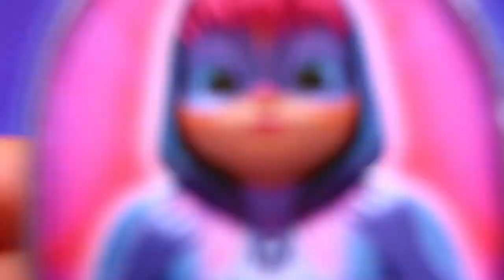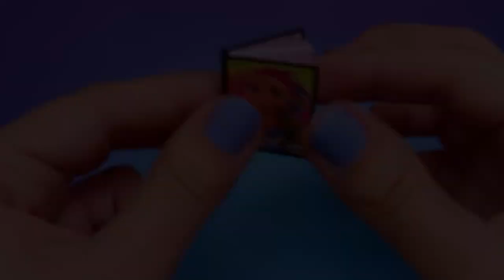🐭How to make POLYMOUSE Miniature School Supplies of MIRACULOUS LADYBUG Really Works!🐭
Today I will show you how to make POLYMOUSE Miniature School Supplies of MIRACULOUS LADYBUG. Myléne Hapréle is one of supporting characters from Miraculous: Tales of Ladybug and Cat Noir. In season 4, she receives the Mouse Miraculous from Ladybug, which, when inhabited by the kwami Mullo, can transform her into Polymouse, a mouse-themed superhero. I hope you like it. Kisses ♥♥

Timelapse:
0:00 POLYMOUSE Miniature School Supplies of MIRACULOUS LADYBUG
0:29 Polimouse Backpack
4:42 Polimouse Skip Rope miniature Pencil
6:23 Myléne Polymouse miniature notebook
7:18 Mullo pencil case
10:20 MIRACULOUS LADYBUG Miniature School Supplies

DIY：微型 POLYMOUSE  MIRACULOUS LADYBUG學校用品（背包，筆記本等）真的很棒
Сделай сам: миниатюрный чудо POLYMOUSE  LADYBUG школьные принадлежности (рюкзак, ноутбук и т. Д.) Действительно работает
DIY: Miniature POLYMOUSE  MIRACULOUS LADYBUG Skolerekvisita (Ryggsekk, Notisbok, etc) VIRKER VIRKSOMHETER
DIY: Soláthairtí Scoile POLYMOUSE  MIRACULOUS MIRACULOUS LADYBUG (Backpack, Leabhar Nótaí, srl.) OIBRE DÉANAMH